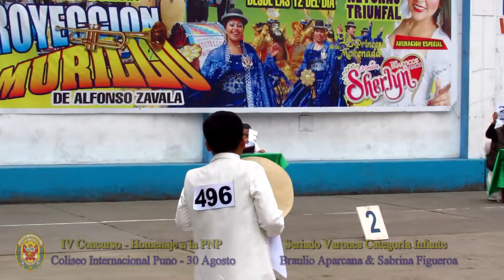HOMENAJE A LA PNP 30 AGO BRAULIO SERIADO VARONES